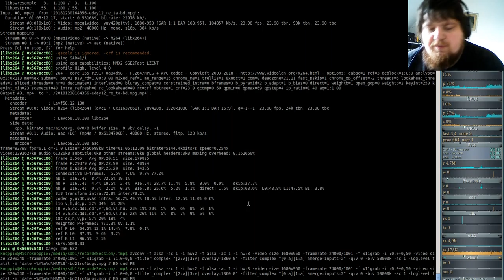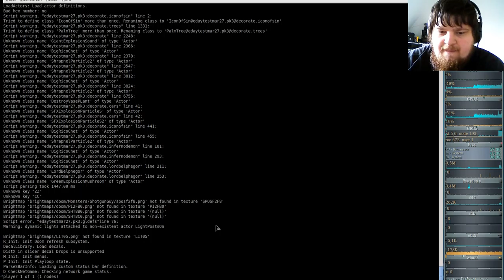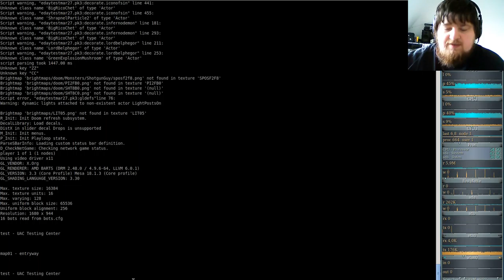Bug-Hunting von BrutalDoom v21 RC 4, Tanks und HeavyMachineGun ( gzdoom v3.7 - english version )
In this video I will show 2 bugs in the current version of brutal doom version 21 - RC 4
1. Faulty control of the tanks in tactical mode
2. Ability to go with the stationary HeavyMachineGun